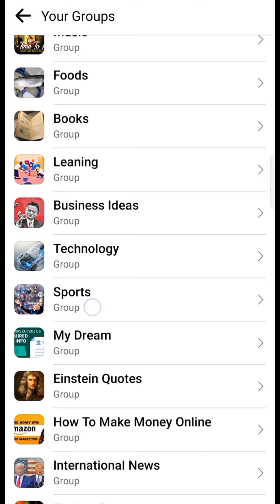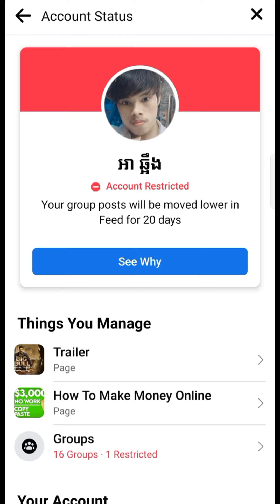ជាប់កាតក្រហមបាត់ហើយ Facebook Account ខ្ញុំមេៗអើយ😊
No Make Money On Facebook.